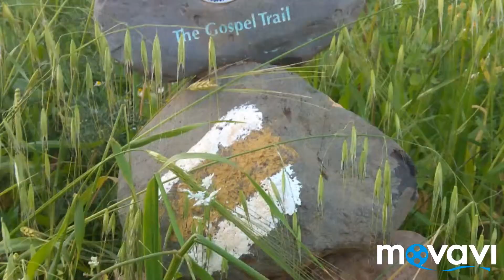Along Nahal Amud from highway 90 to Stone Pillar and back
A wonderful trip to the blooming and greening Nahal Amud brook. The route is part of the Israel National Trail (Shwil Israel) and intersects with other hiking and cycling routes.